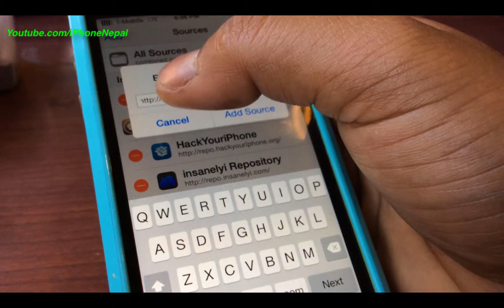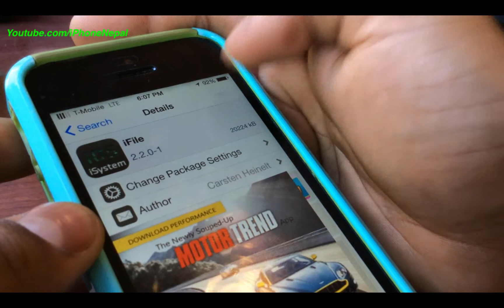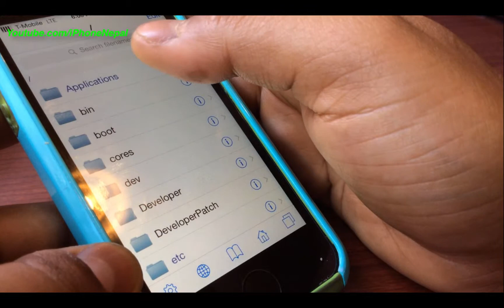How To Get iFile For Free On iPhone, iPad Mini, iPod Touch & iPad Air- iOS 8.4 or Below (Any iOS)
This video I will show you how to get iFile for free, I know this video is mainly made to show you how to get it for free but please if your one of those nice people, Please BUY the tweak, it really helps out the creator.

Rate if You Like This Video
And comments if you have any Question